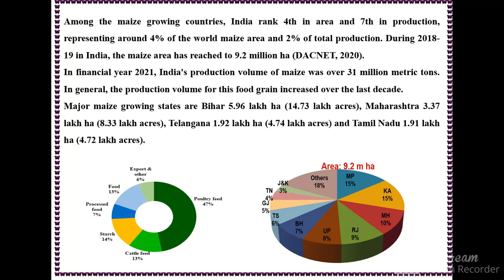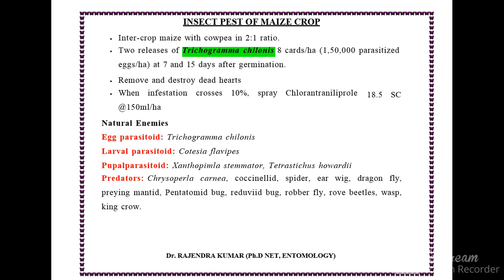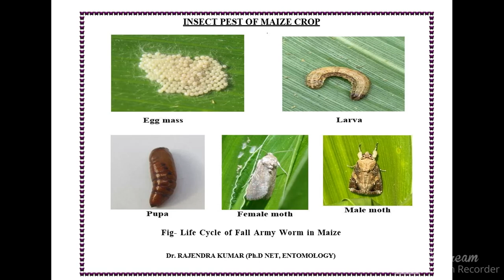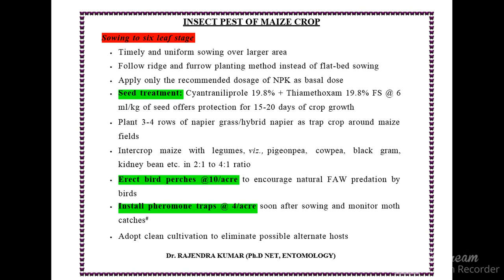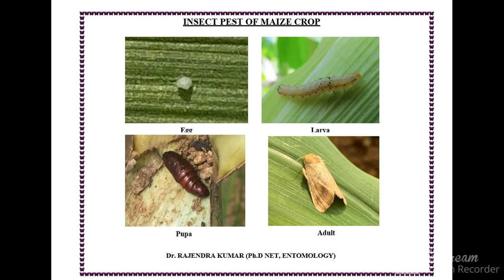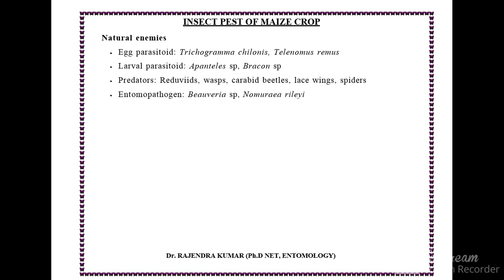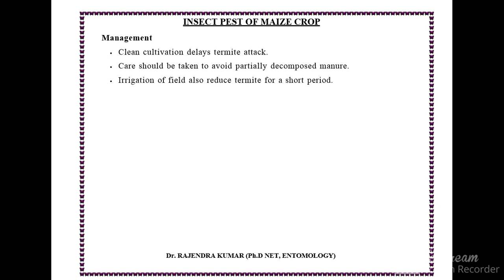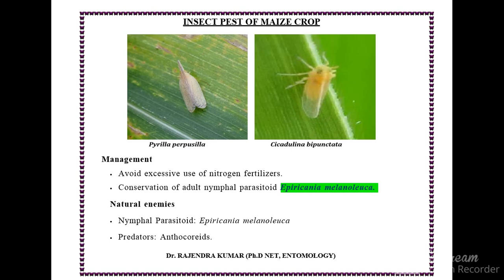Lecture- 03 PEST OF MAIZE CROP (मक्का के कीट और उनका प्रबंधन) By Dr. Rajendra Kumar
Among the maize growing countries, India rank 4th in area and 7th in production, representing around 4% of the world maize area and 2% of total production. During 2018-19 in India, the maize area has reached to 9.2 million ha (DACNET, 2020).
In financial year 2021, India's production volume of maize was over 31 million metric tons. In general, the production volume for this food grain increased over the last decade.
Major maize growing states are Bihar 5.96 lakh ha (14.73 lakh acres), Maharashtra 3.37 lakh ha (8.33 lakh acres), Telangana 1.92 lakh ha (4.74 lakh acres) and Tamil Nadu 1.91 lakh ha (4.72 lakh acres).There are four major pests of maize prevalent in India. These are spotted stem borer [Chilo partellus (Swinhoe)], pink stem borer [Sesamia inferens Walker], shoot fly [Atherigona spp.] and fall armyworm [Spodoptera frugiperda (J. E. Smith)]. Integrated Pest Management (IPM) aims at management of pests through a combination of techniques such as chemical, biological, new cropping system, modification of cultural practices, use of resistant varieties and through mechanical methods.